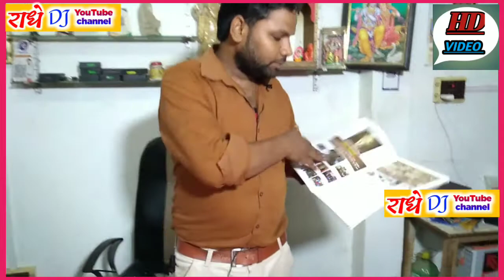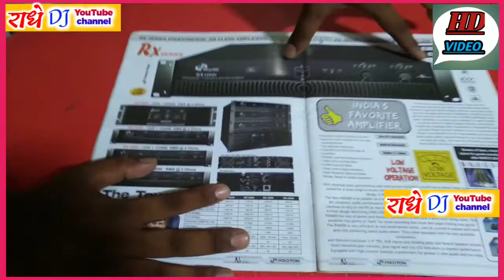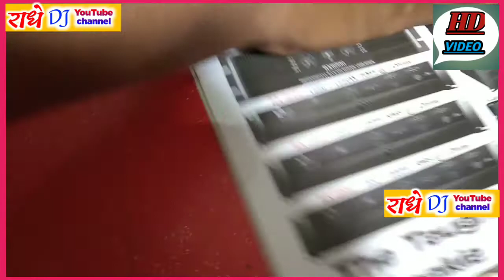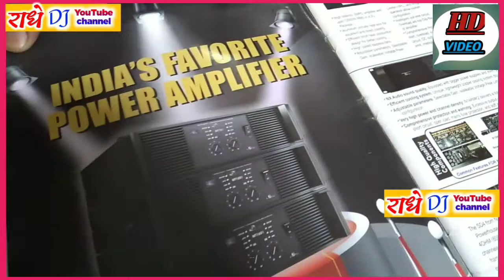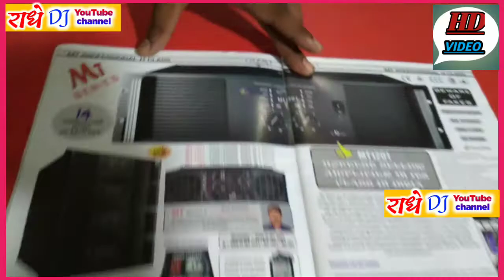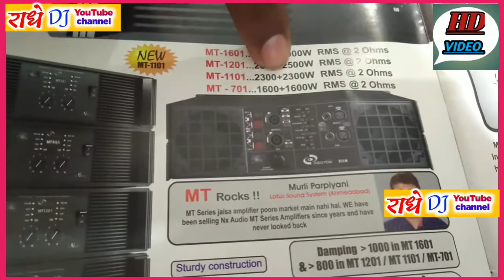DJ ki proton machine ke bare mein jankari video(8954905030)🙏🙏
asha karta hun ki meri video Pasand Aaye to like Karen comment Karen share Karen aur subscribe Karen aur bhaiya ji ye mujhe jyada se jyada support Karen YouTube channel radhe Rajput DJ 💪💪💪💪💪